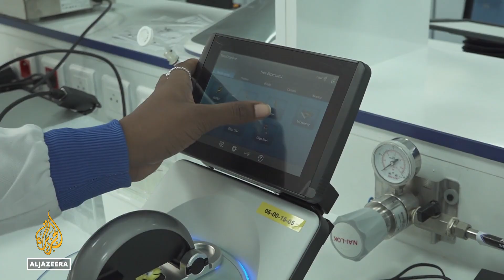UK pledges $18m to vaccine research in Senegal after US funding cuts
The UK is pledging 18 million dollars to disease and vaccine research in Senegal, after severe funding cuts by the United States.
The money will support the study of genetic material – to strengthen disease monitoring and vaccine production across West Africa.

Al Jazeera’s Nicolas Haque reports from Dakar, Senegal.